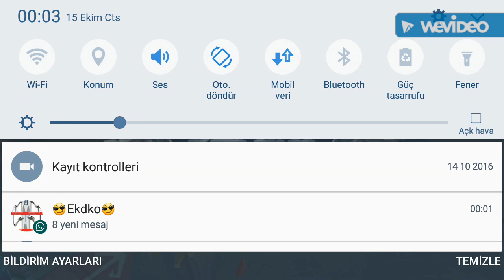Mobile Legends #2 Bozgun